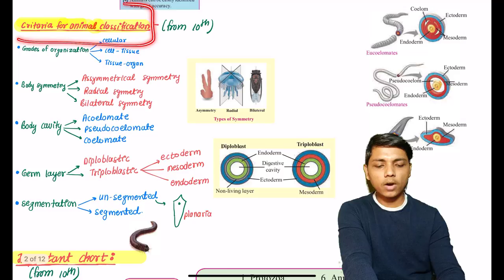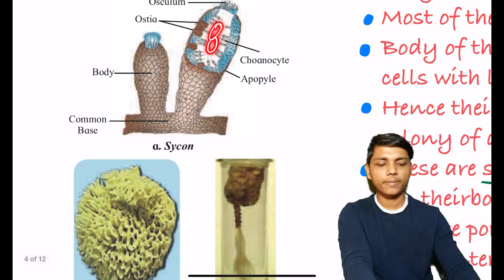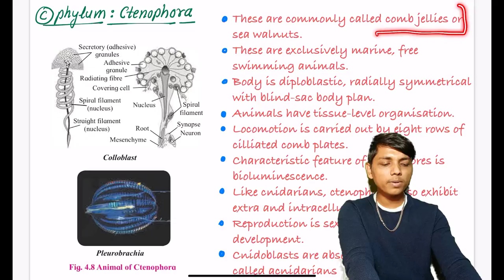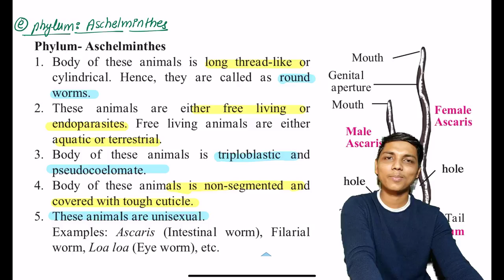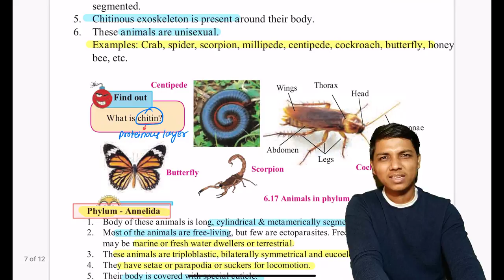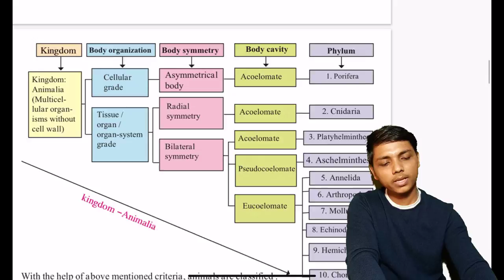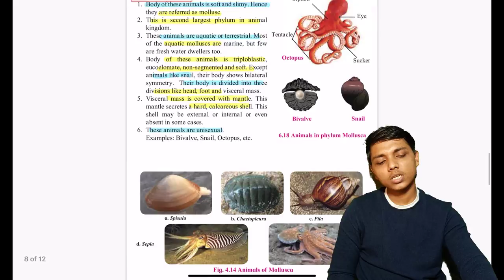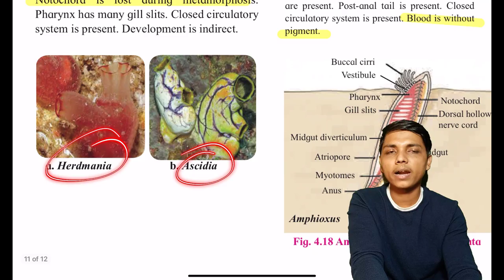lecture 2 || chapter 4 Kingdom Animalia class 11 biology science || maharashtra board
@NIE Commerce
@NAMASTE UPSC
@BeRancho Gaming